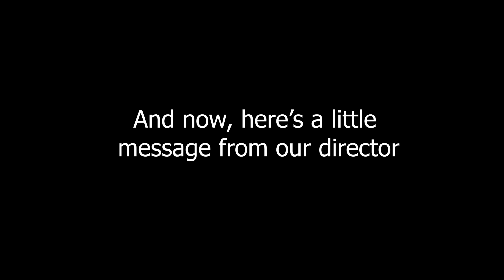"Shallow" (A Star Is Born) by Lady Gaga & Bradley Cooper (Cover) | Paitra ft. Lucas Jadue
We saw the movie the other day, cried, and then became obsessed with this song. *WARNING* the audio gets reallyyyyy loud so heads up lol